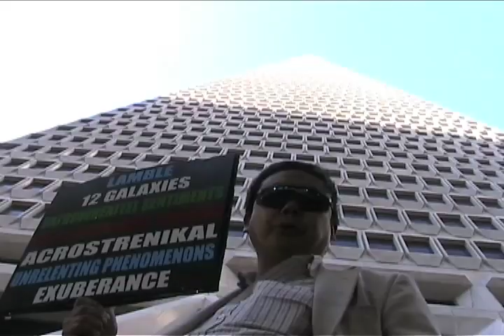Frank Chu: Guiltied by a Technotronic Rocket Society - Doc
Trailer for my Short Documentary

This was JUST the trailer... not the finished piece. Im proud of the whole thing.